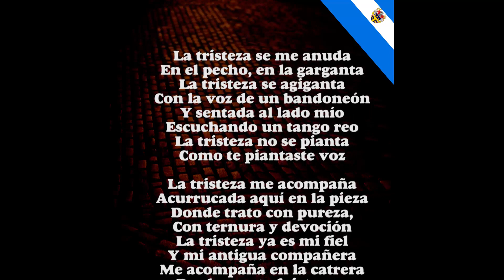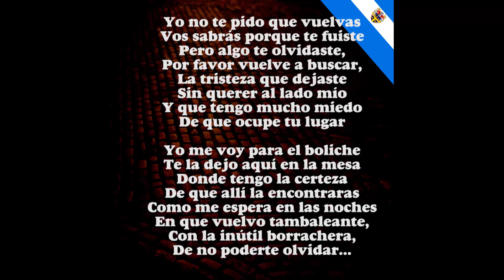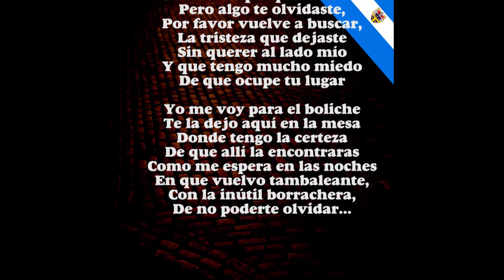la tristeza no se pianta /de Gabriel Criscuolo Interpretada por Gerard Criscuolo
La tristeza no se pianta  / de Gabriel Criscuolo

Dirigida e  Interpretada por  Gerard Criscuolo

La tristeza no se pianta

La tristeza se me anuda
En el pecho, en la garganta
La tristeza se agiganta
Con la voz de un bandoneón
Y sentada al lado mío
Escuchando un tango reo
Como te piantaste voz

La tristeza me acompaña
Acurrucada aquí en la pieza
Donde trato con pureza,
Con ternura y devoción
La tristeza ya es mi fiel
Y mi antigua compañera
Me acompaña en la catrera
Desde que te fuiste vos

Yo no te pido que vuelvas
Vos sabrás porque te fuiste
Pero algo te olvidaste,
Por favor vuelve a buscar,
La tristeza que dejaste
Sin querer al lado mío
Y que tengo mucho miedo
De que ocupe tu lugar

La tristeza de mi vida
Se me pego en la garganta
Que no puede que no canta,
Como toda ya canto
Con un tango atorado
En el medio de mi pecho
Donde dejaste desecho
A mi pobre corazón

Intermedio…

Yo me voy para el boliche
Te la dejo aquí en la mesa
Donde tengo la certeza
De que allí la encontraras
Como me espera en las noches
En que vuelvo tambaleante,
Con la inútil borrachera,
De no poderte olvidar…